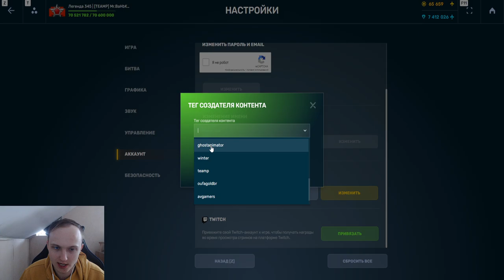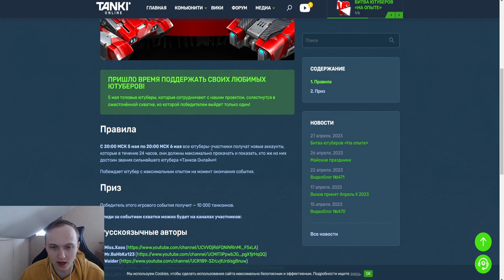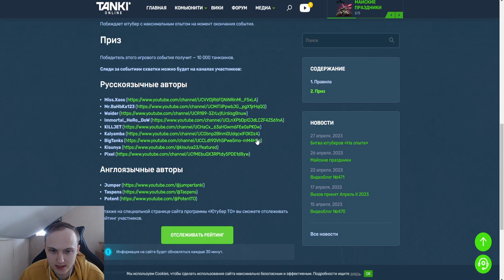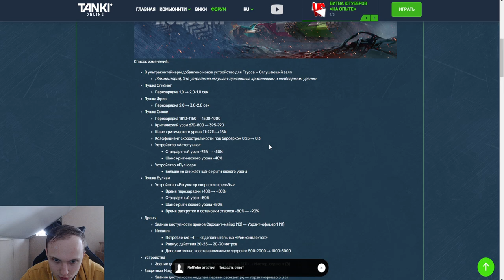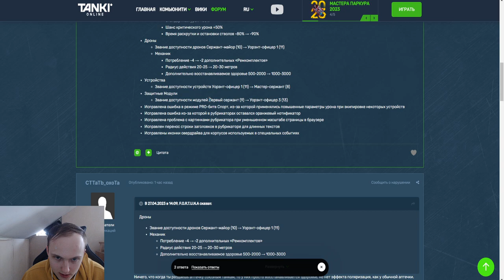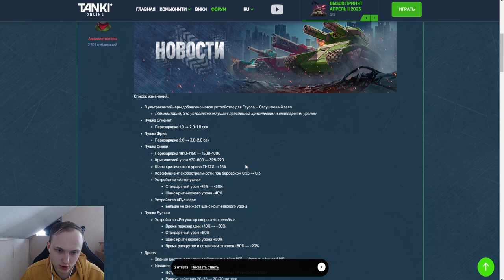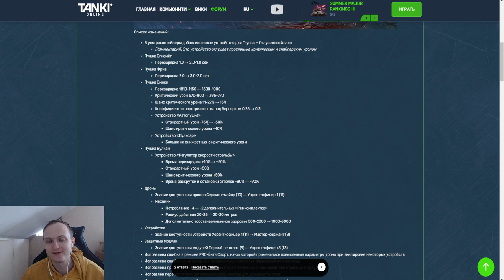УНИЧТОЖЕНИЕ ДОСТУПНОСТИ МОДУЛЕЙ ПО ЗВАНИЯМ НАЧАЛАСЬ - УЖЕ СКОРО РЕБАЛАНС МОДУЛЕЙ В ТАНКАХ ОНЛАЙН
Условия розыгрыша:
1. В настройках игры устанавливаете тег создателя контента "teamp"
2.Оформляете покупку в магазине игры с 26 декабря.
3.Заполняете форму регистрации в розыгрыше ( чеки принимаются исключительно с 26 декабря )